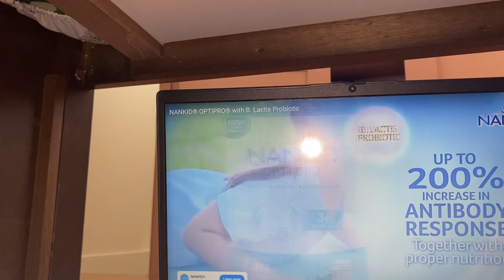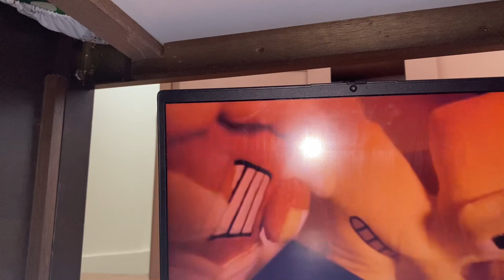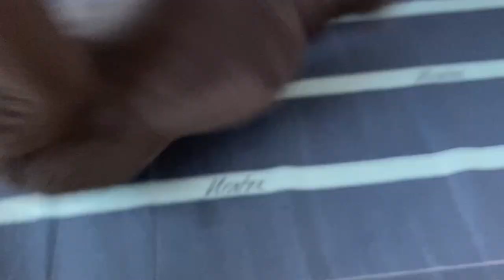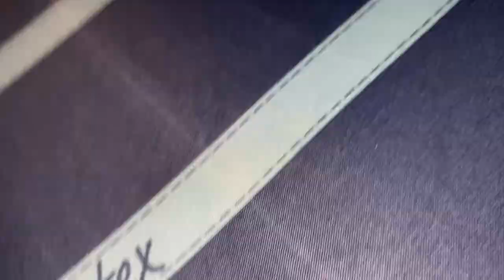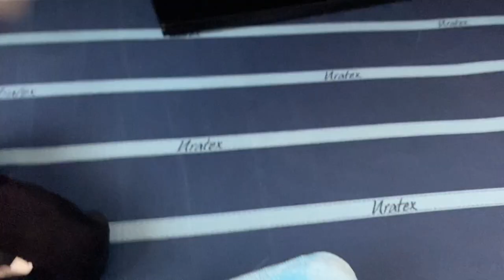ALPHABET LORE PLUSH:sleepovering